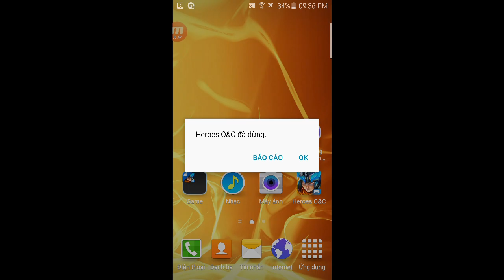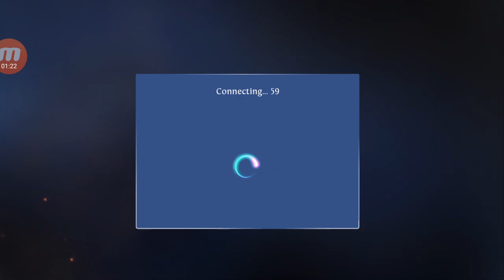heroes oc lhaelryna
nguyenduyyyya